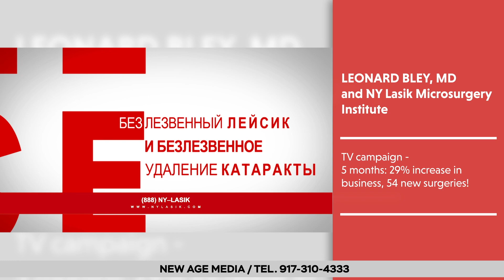Our Case Studies for Video Production Services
Don't you want to be unique and distinctive? We will make you different from your competitors! Contemporary video production!

Full service advertising agency with proven results and the most effective video production for traditional and digital media. No promises! Results only!